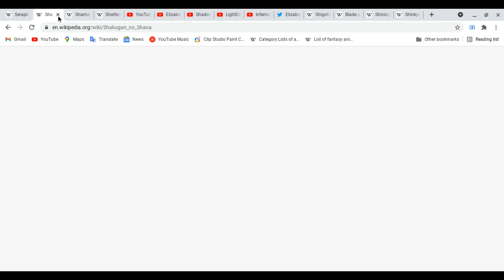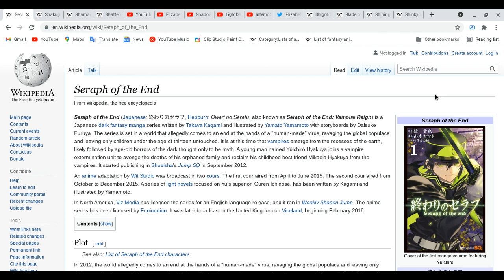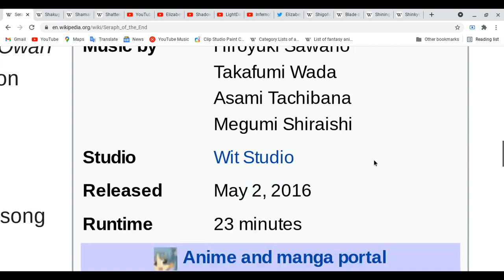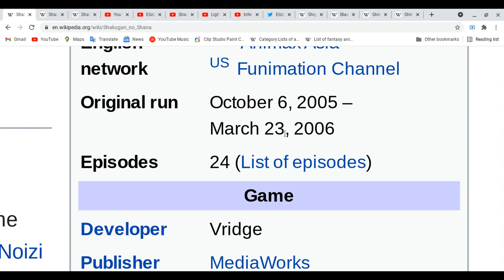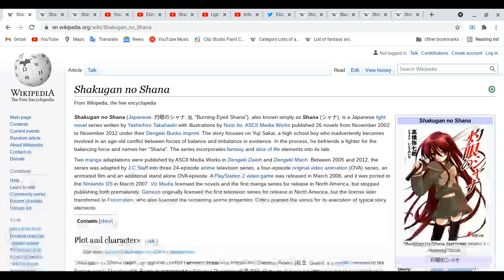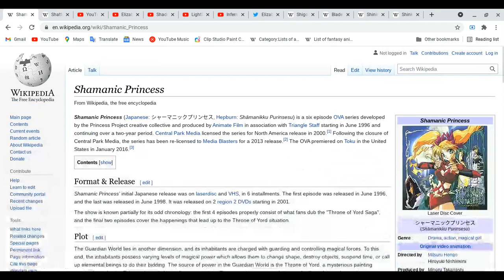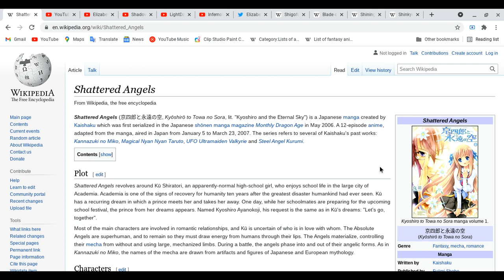All about Seraph of the End,Shakugan no Shana,Shamanic Princess & Shattered Angels!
Sorry my voice little bit mess up and don't worry! drink lot of water!
InfernoShadowBlade95: ( his third channel & some of his videos has webcam & etc like his two channels, made sure you guys watch it! )